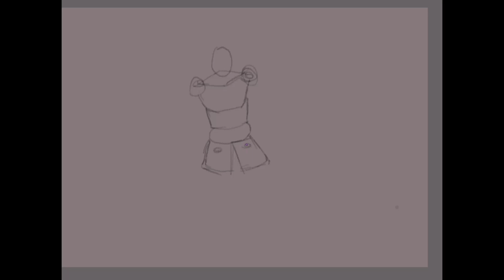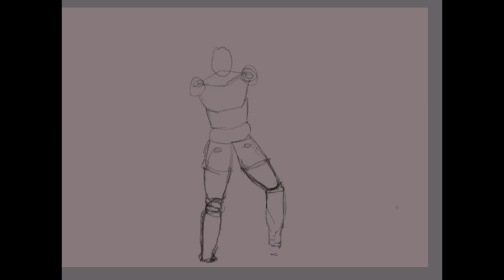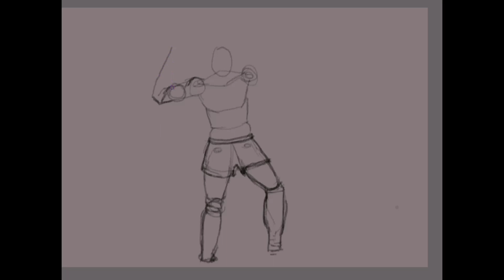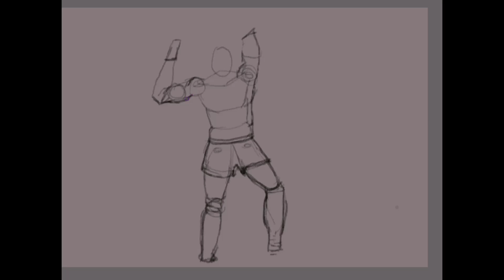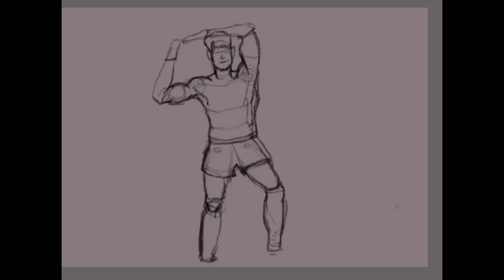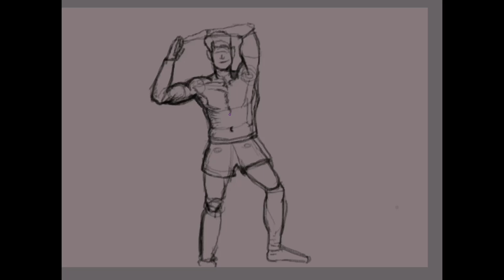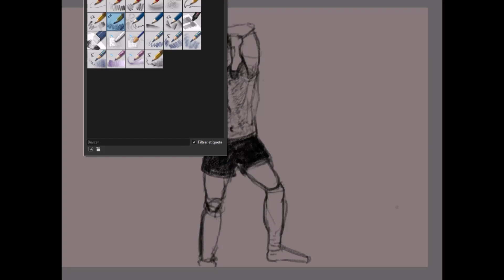Day 1 - sketch of a male body art human One-monthpersonalskilldevelopmentchallenge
Hello, I really love art and I am working on a project to make my dream of being an independent artist come true. I have proposed to draw the shadows of the human body well and ONLY IN ONE MONTH. Here is the result of the first day, how exciting.